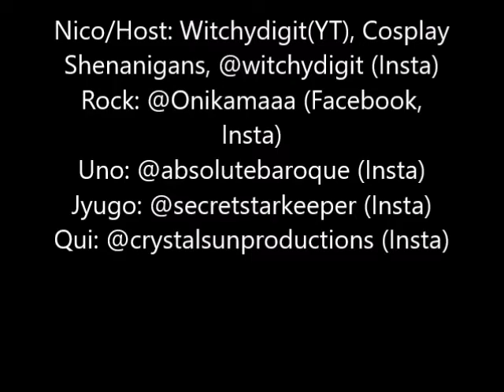A Very Nanba Christmas- THE GUARDS CHEATED (Part 3)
The camera ran out of battery, so this is the last part of A Very Nanba Christmas panel at Holmat. We had a lot of fun, and we hope you all had fun those who visited, and those who were with us in spirit through this recording!